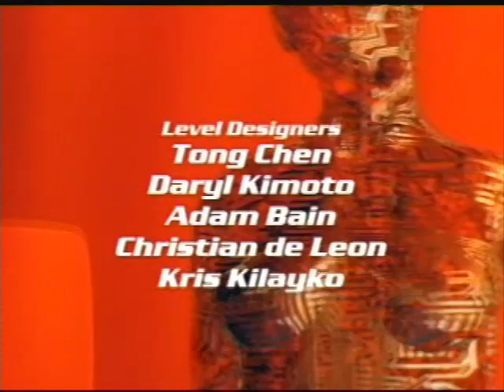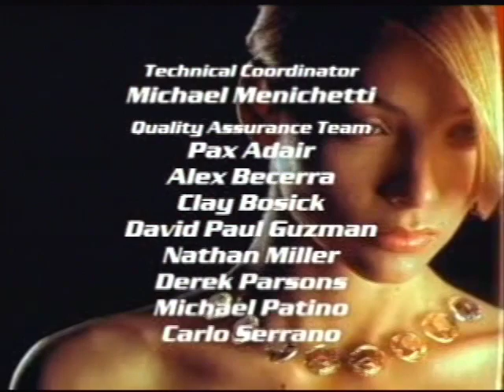007 Tomorrow Never Dies. PS1 Longplay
Crypto - see below

Rating 7/10
Agent difficulty
Played on Playstation 1 console.
PAL version.
No Cheats.

BTC - 3Q9mg5pjT4YZgAvHQha6izYDrX3nbJqMPZ.
ETH - 0xb2ed8dcbb290beb31ff2f25c6c023b10ee7afb91
MATIC - 0x9051a87257812febda27691fc84bdd54500eb26f
DOGE - DL3afUvT2UxhkoXsUZNXZS4nwxJny3s4Zm